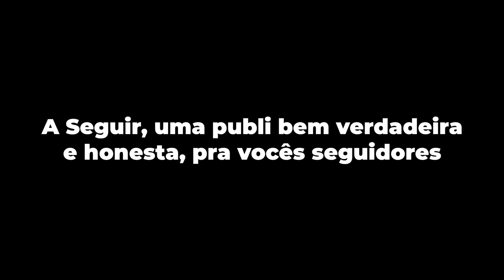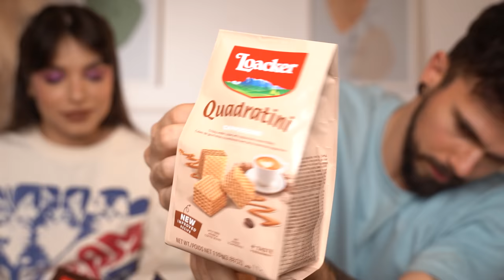PROVANDO DOCES MUITO DOIDOS - KINDER DUO, QUADRATINI, PRINGLES...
hello bebeahs!!!
usem nosso cupom GABOB

♥ Cupons
AMARO - GABEZANQUI
SHEIN - S4GABEZANQUIBR
VIZZELA - GABE15